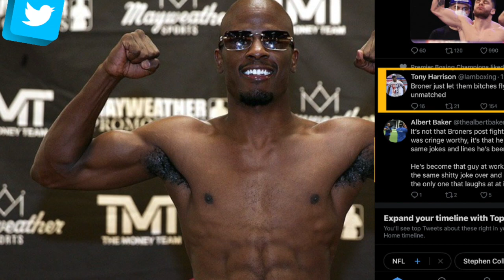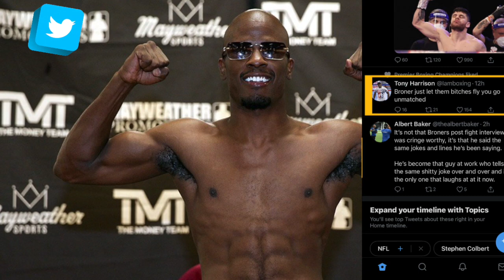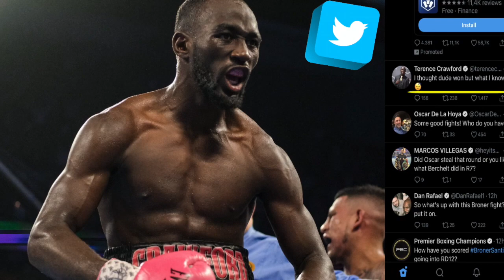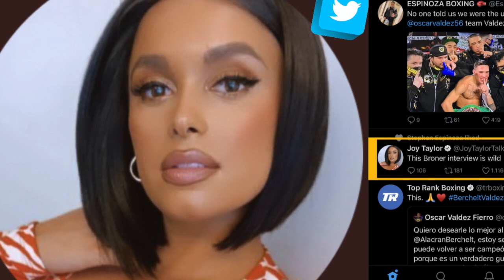BRONER VS SANTIAGO SHOWTIME BOXING | POST FIGHT REWIND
Adrien Broner picks up unanimous decision over Jovanie Santiago for first win in four years
Broner may not have been his thrilling old self, but he did enough to get a win over Santiago on Saturday

Two years removed from his last appearance, former four-division titleholder Adrien Broner returned to the ring on Saturday in a welterweight headliner that felt very much like an Adrien Broner fight.

Enjoy the fight show live